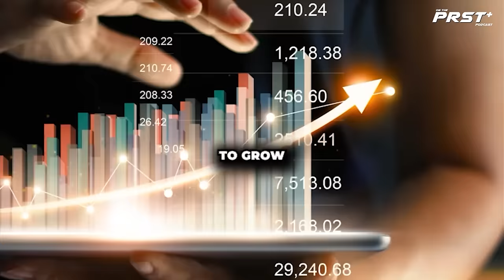Messages For Modern Men? | Exposing Wes Watson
This podcast is a literal straight guide for men become better.

Wes Watson lays out a complete plan of daily affirmations for you to follow and become better. Forget what you heard and what you think you know and just listen with and open mind. If you are someone that wants to become better or has know they have greatness inside of them and need a little bit of help to bring it out, then this episode is for you.

Are you looking to get on some podcasts to grow your business or brand? Click here and let's get you in front of more people.

0:02 Elevating Frequency for Success
6:52 Daily Routine for Inner Peace
12:13 Journey of Self-Reflection and Growth
23:21 Building Personal Brand and Trust
31:10 Monetizing Personal Brand and Podcasts
39:56 The Power of Personal Development
47:43 Achieving Success Through Personal Development
59:12 Focus on Self-Improvement and Influence

⭐️ Equipment:
Sony A7iii
Light Kit
Camera Bag
SD Card
Master Lens